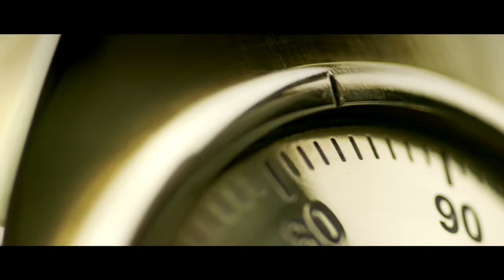Happy New Year | Official Trailer | Shah Rukh Khan | Deepika Padukone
The much awaited trailer of Farah Khan's 'Happy New Year' is finally here! The film starring Deepika Padukone, Shah Rukh Khan, Abhishek Bachchan, Sonu Sood, Boman Irani and Vivaan Shah is the ultimate underdog story where a team of 'losers' , win the love of millions in their quest to pull off the biggest diamond heist ever!!